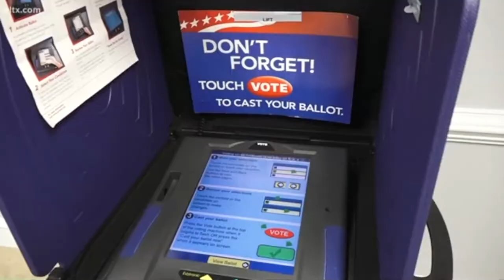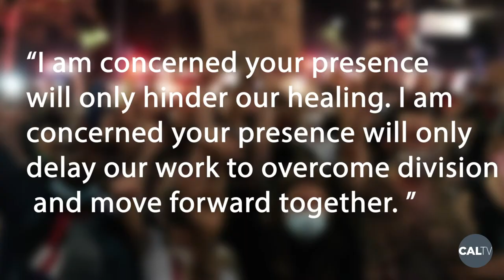The Future of Election Security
Mailboxes were removed, security briefings were cancelled, and civil unrest continued. The weekend was filled with headlines impacting the 2020 Election, so it's a good thing Lalee Ibssa is here to give you a weekend roundup of those key moments and what it means leading up to November.